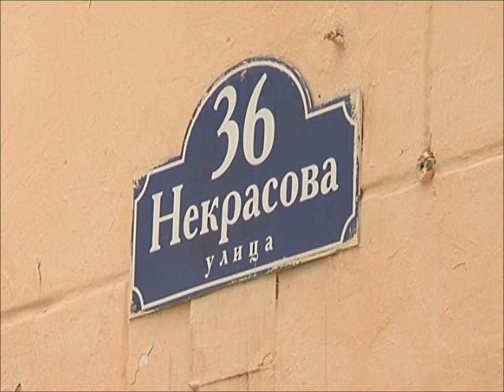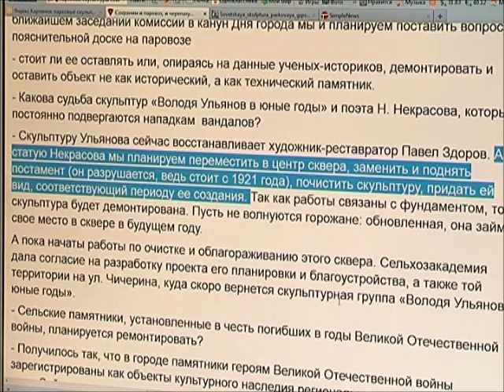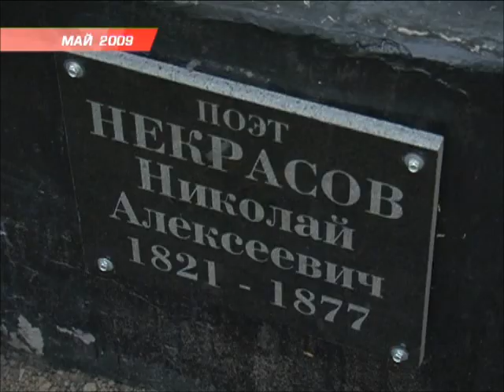Карта города - Памятник Некрасову.wmv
Рубрика программы "Телемикс- Настроение ". Такой незнакомый и знакомый Уссурийск. Открываем родной город заново!